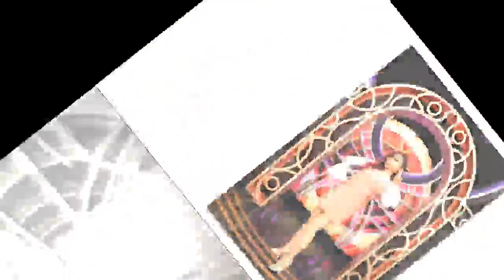原文網址: 羅霈穎嗆聲：不認識、誰啊？ 利菁「露出笑容」回應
利菁和羅霈穎曾是閨蜜，8年前因為一雙紅鞋撕破臉，最近羅霈穎聽到利菁名字，大嗆：「我不認識這個人，誰啊？」利菁25日被問到這件事，平淡大器說：「人生我們活得很快樂，她過她自己的日子，我過我的日子，各有一片天，這樣很好。」利菁也重申，舊事已過，不想再回應這件事。(利菁,羅霈穎)